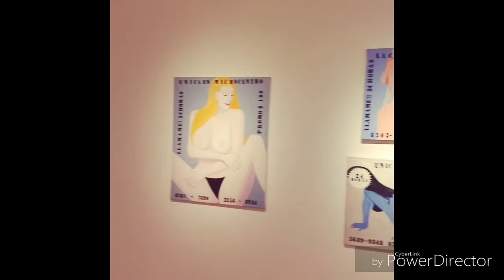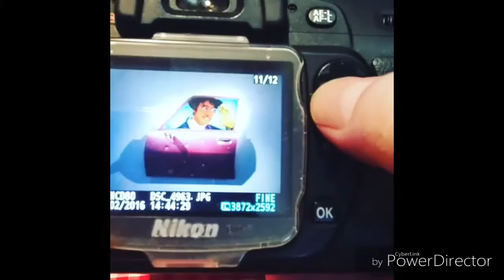Shorth stream urban video 3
By Magleb & Liam H